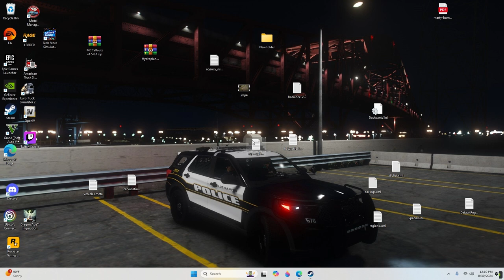Red Dead Redemption 2 Online Kidnapping Day 17